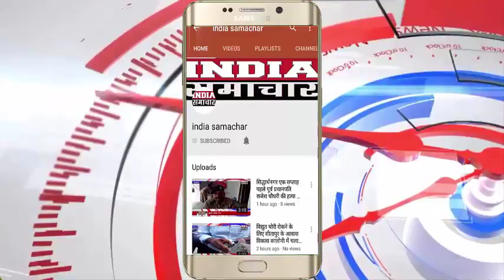23 वे रोजे पर मुस्लमान भाई चारे की और से इफ्तार रोजा के मोके कर हिन्दू मुस्लिम शिख इसाई हुये एक